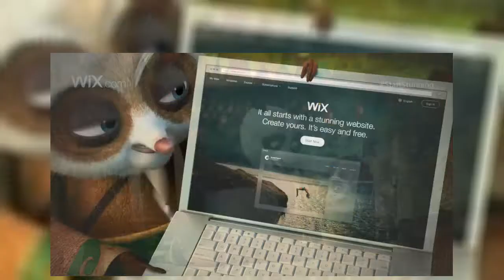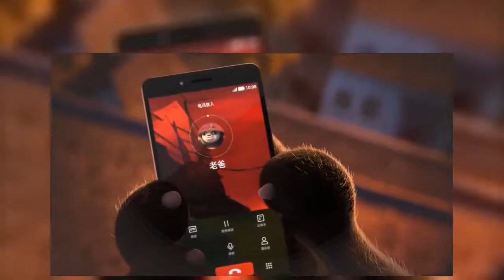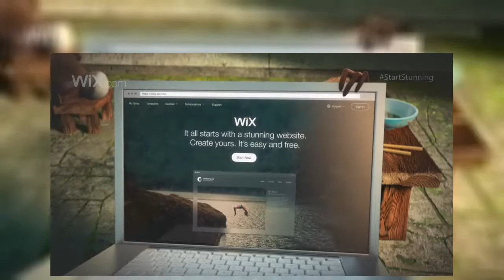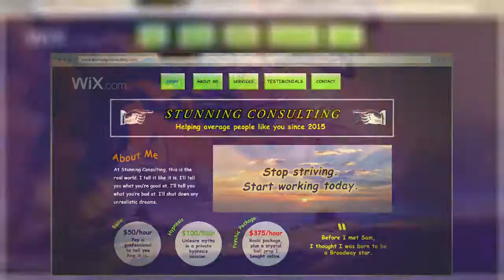KungFu Panda 3 Mini Movies